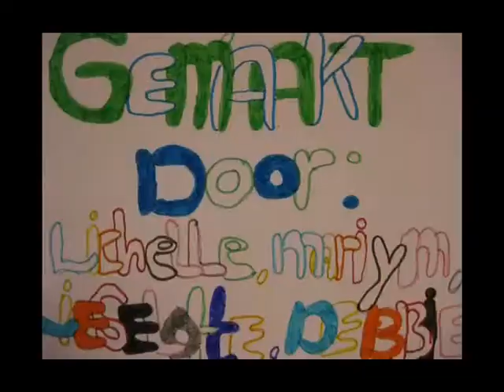Bijenbal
gemaakt door Lichelle, Mariym, Lieselotte en Debbie